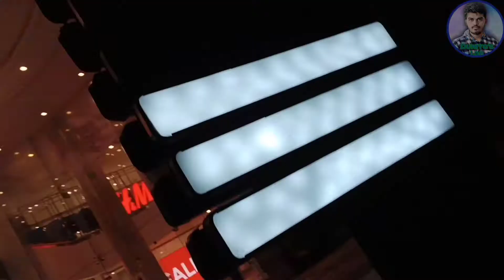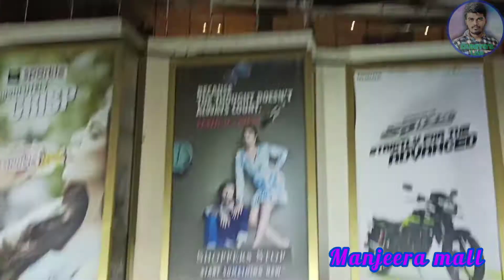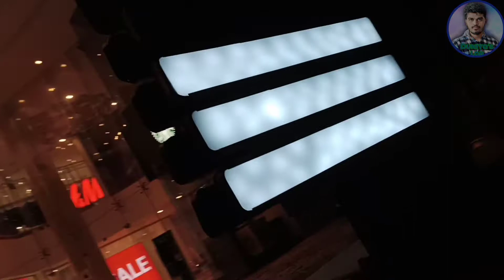Nightlife_Hyderabad Traveling in hyderabad nightlife beautiful experience.....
This was the video i made long back but it took long time to edit
I shoot this video when i went to Kukatpallywhen i need something
please comment if u like the video

The traffic free roads in this video are the most busiest roads before pandamic attack
but now they are sad ...

The route in this video is between kalyan nagar to Kukatpally to hitech city to yousufguda